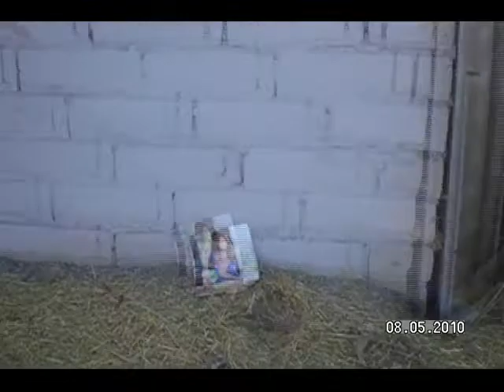Riverside, CA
My cousin and I checking out the neighborhood.